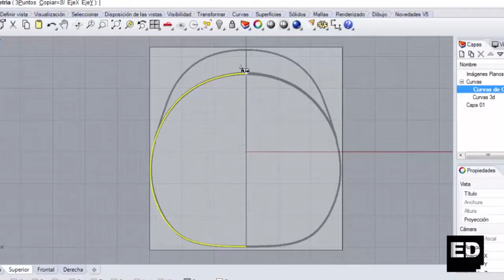Curso Modelado de Productos 3D con Rhinoceros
Rhinoceros es un software dedicado al modelado en 3D, en donde puedes crear, editar, analizar, documentar, renderizar y animar proyectos de diseño.
Este programa se a popularizado en el ámbito del diseño industrial, arquitectónico y gráfico por su diversidad y funciones multidisciplinares.
En Escuela Digital aprenderás a usar Rhino de la mano de los profesores.

Tenemos para ti todos nuestros cursos en tres modalidades: Presencial, a domicilio y en línea.